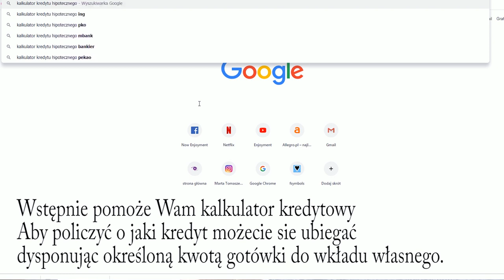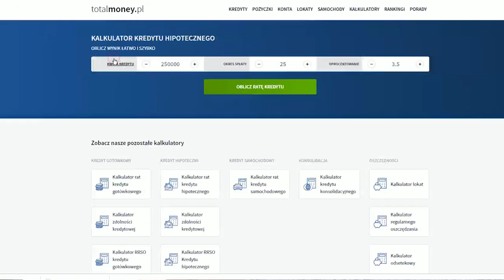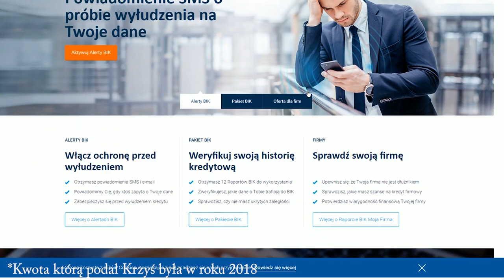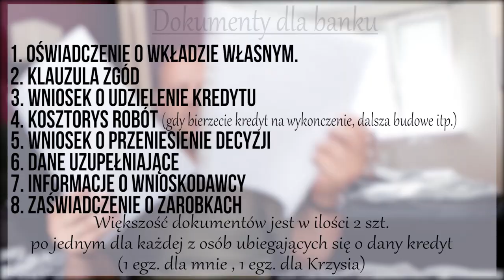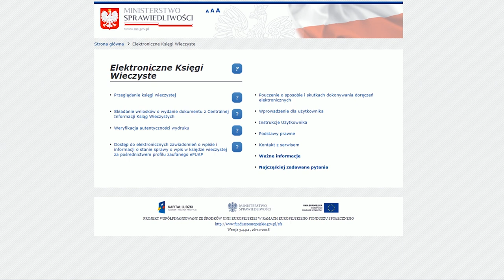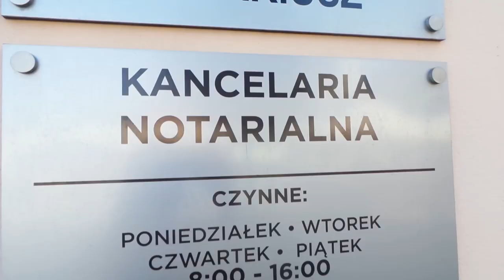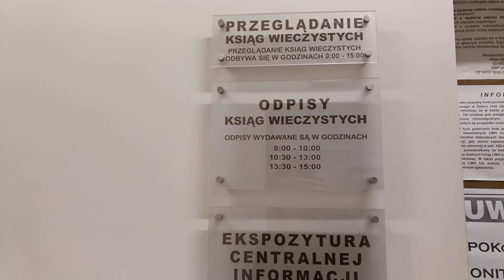KREDYT HIPOTECZNY cała procedura CO MUSISZ WIEDZIEĆ?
Mas więcej pytań? Przeczytaj post na blogu Kredyt hipoteczny krok po kroku
Tam znajdziesz prawdy i mity które weryfikowaliśmy w tamtym roku.